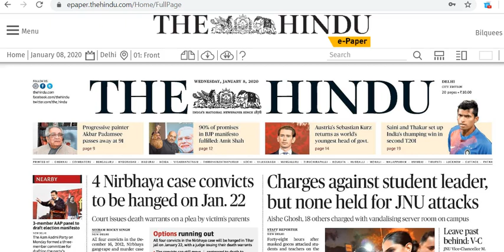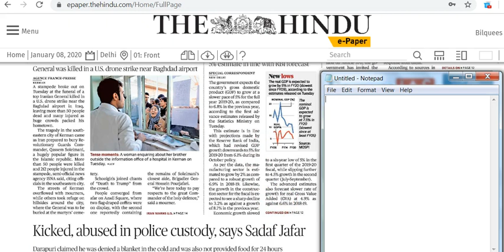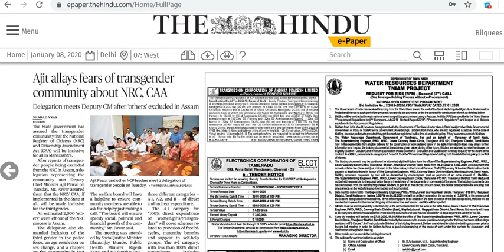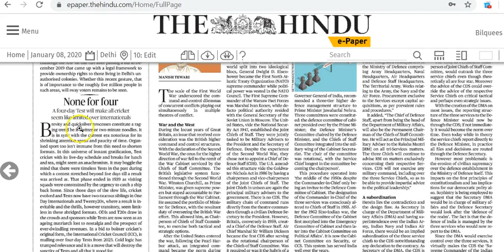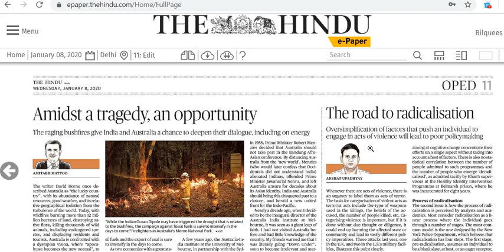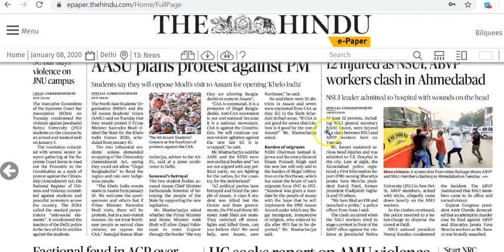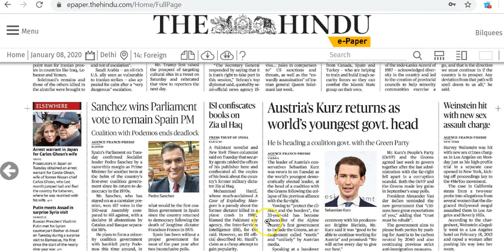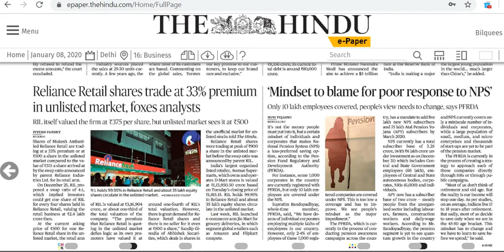IAS Daily Current Affairs 2020 | The Hindu Analysis by Mrs Bilquees Khatri (8 January 2020)